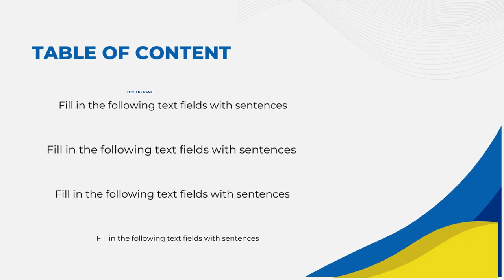Jasa Edit Presentasi Powerpoint, Desain Presentasi ppt Company Profile di Gelora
Jasa Edit Video Promosi Company Profile Slide Presentasi Powerpoint, Jasa Edit Presentasi Powerpoint, Desain Presentasi ppt Company Profile di Gelora Atau

Daftar Isi
00:00 - Intro Pptpixel
00:18 - Contoh Iklan Profesional

Rawasari
Cideng
Duri Pulo
Gambir
Kebon Kelapa
Petojo Selatan
Petojo Utara
Galur
Johar Baru
Kampung Rawa
Tanah Tinggi
Cempaka Baru
Gunung Sahari Selatan
Harapan Mulya
Kebon Kosong
Kemayoran
Serdang
Sumur Batu
Utan Panjang
Cikini
Gondangdia
Kebon Sirih
Menteng
Pegangsaan
Gunung Sahari Utara
Karang Anyar
Kartini
Mangga Dua Selatan
Pasar Baru
Bungur
Kenari
Kramat
Kwitang
Paseban
Senen
Bendungan Hilir
Gelora
Kampung Bali
Karet Tengsin
Kebon Kacang
Kebon Melati